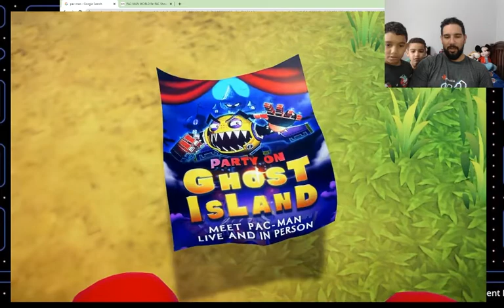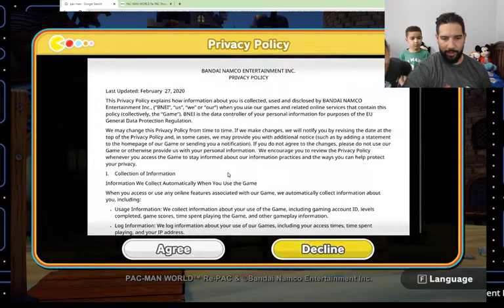Lets Play! PacMan World Re-Pac part 1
In this episode of Emmanuel and Isaias Adventures, we unpack a brand new game Pac-Mac World Re-Pac we learn how to play and achieve a few new achievements along the way.

Today we are Playing The New Game Pac-Mac World Re-Pac